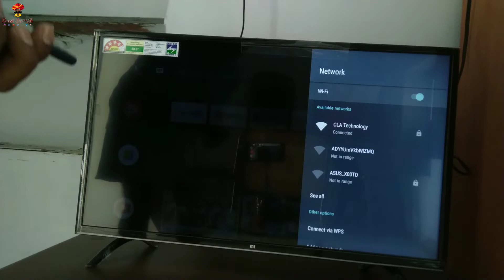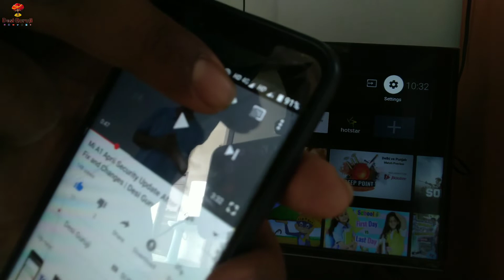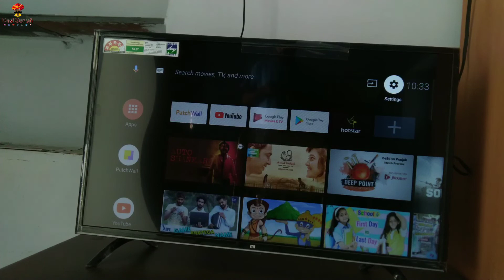How to use Mi A1 Google Cast with Mi Tv | how connect Google Cast | Desi Guruji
Hello Dosto

Aj apn bat karege mi A1 ke bare me mi a1 se kaise cast se apni mi tv ke sth connect Kar skte ho.

mi tv ko mobile se kaise connect kare
mi tv me mobile kaise connect kare
mi tv se mobile kaise connect kare
how to connect google home to mi tv
mobile se mi tv kaise connect kare
how to connect mi tv with mobile
google cast in mi tv
mi led tv 32 inch mobile connect
mi tv mobile se kaise connect kare
how to connect mi led tv 4c pro with mobile
mi tv ko mi mobile se kaise connect kare